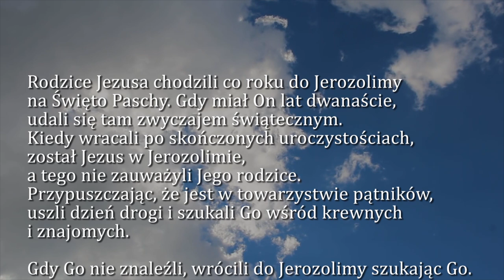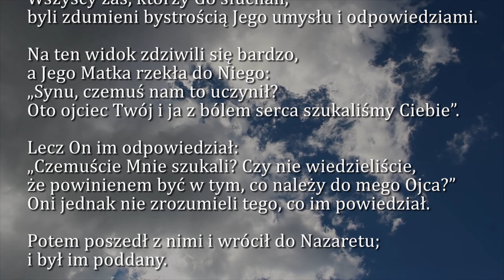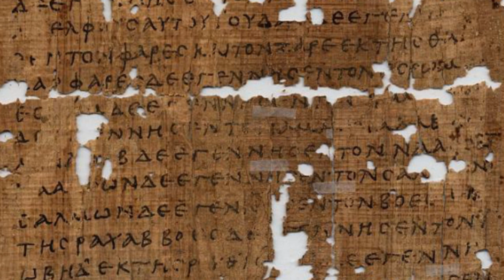Dobra Nowina na dziś | 19 marca - św. Józefa, Oblubieńca Najświętrzej Maryi Panny